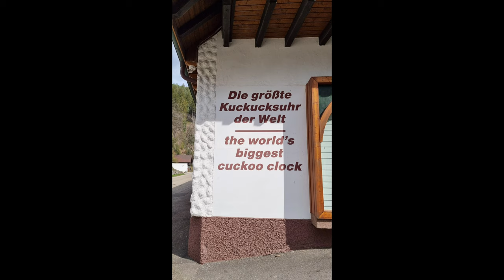Easter Holiday 2021 PART 2 |WATERFALLS|CUCKOO CLOCK| Jera Jhel Vlog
Sa tyaga naming maghanap ng magandang mapuntahan sa easter, nakahanap din. Lahat kasi close dahil sa Corona. Super ganda ng Waterfalls at di q inaasahang mapuntahan ang WORLD'S BIGGEST CUCKOO CLOCK! Watch and Enjoy!😍😍